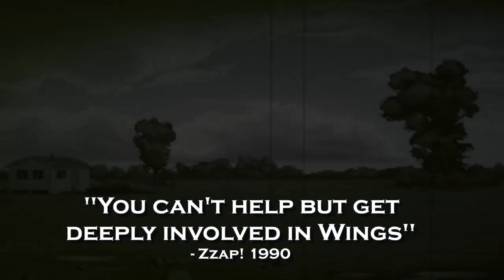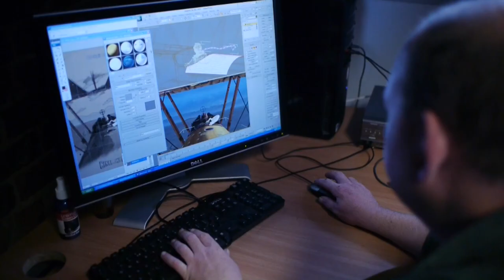Wings - Remastered Edition - Kickstarter Campaign Trailer [HD]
Release Trailer for our new Kickstarter Campaign.